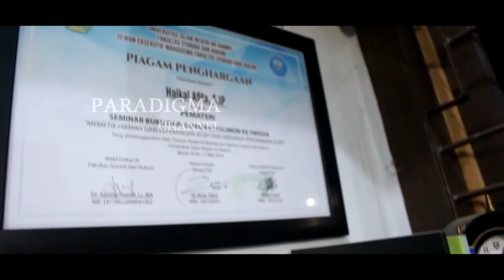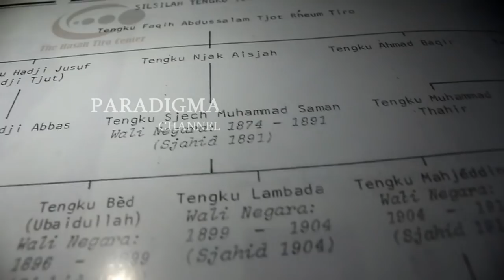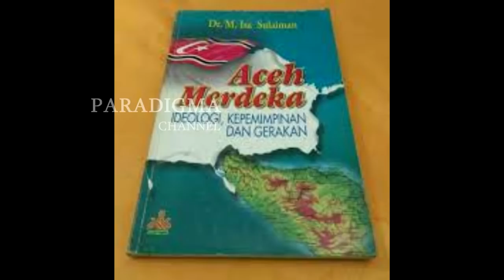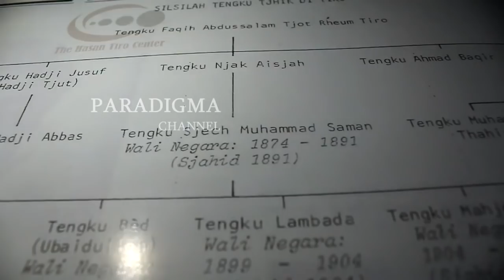Mengupas Biografi Sang Deklarator Aceh Merdeka - [Hasan Tiro] PART 1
Sisi lain "Sang Deklarator" yang jarang diketahui Publik.